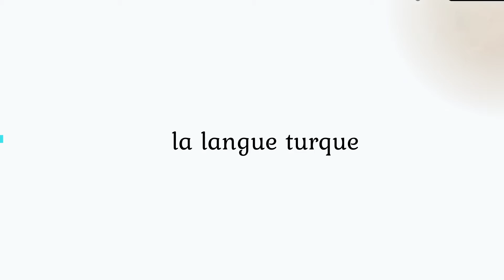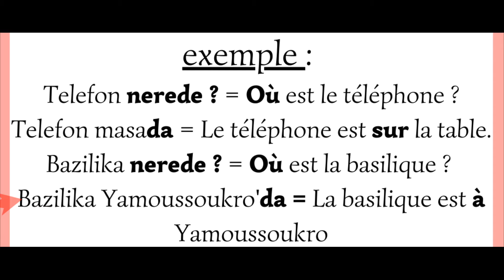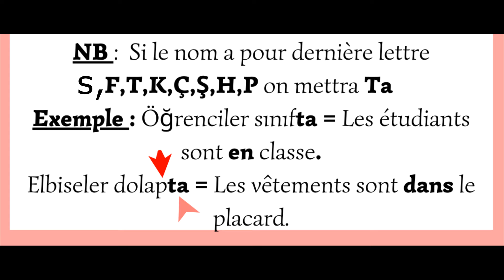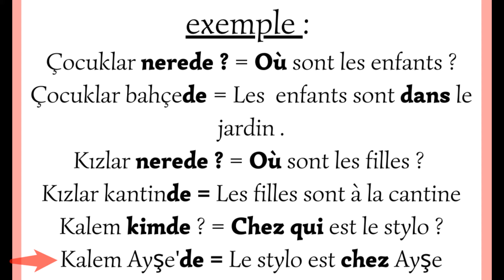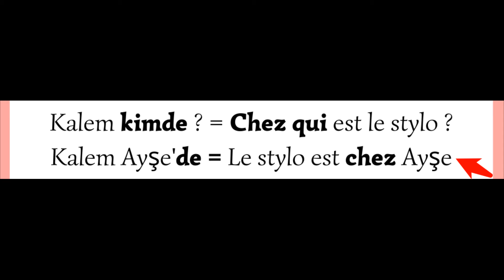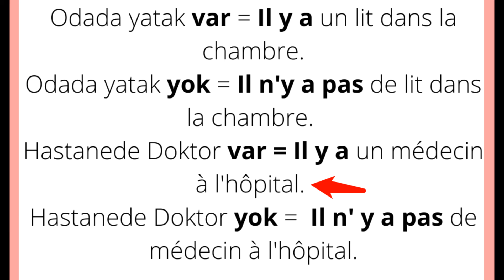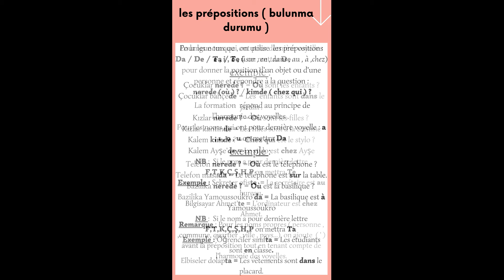leçon 8 : Les prépositions , il y a , il n'y a pas en langue turque.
Bonsoir à tous , dans cette 8eme vidéo , nous vous parlons de prépositions  , il y a , il n'y a pas   en langue turque.
Marquez en commentaire lla forme que vous appréciez le plus .
nous n'avons aucun droit sur la musique jouée.